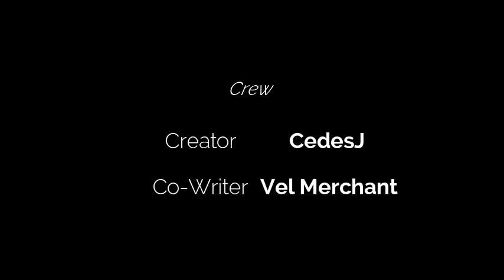{MMD Series} A Tribe Called RED Ep. 2 (Original)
ITS FINALLY HERE!!! Its been a crucial five months, BUT ITS FINALLY HERE!!! I promised and delivered hehe.

To all who have continued to show interest and motivate me about this series, I really want to thank you all so much and promise to bring you an episode three.
And and great and beloved thanks to my co-writer for helping me write this episode, I couldn't have done it without his help.

ALL CREDITS WILL APPEAR AT THE END OF THIS ANIMATION!

synopsis of series:
 A Tribe Called RED is my original animated series that focuses in around a girl named Shiro Red and the tragedies that surround her family and her tribe.

My discord (If you wanna catch future spoilers or just chat come on into the PIT)